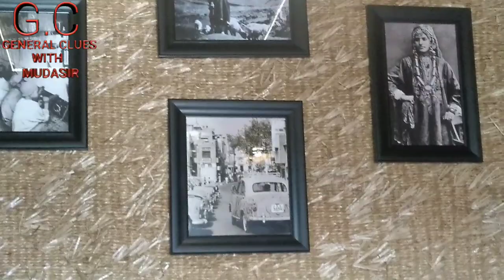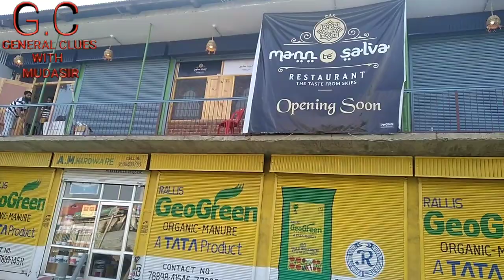Mann te Selva Resturant in Sopore Baramulla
Mann te Selva Restaurant sopore, sopore best restaurant, mant Selva Restaurant, Baramulla best restaurant, official mudasir

Mann te Selva Restaurant bypass road momin abad Noor bagh sopore